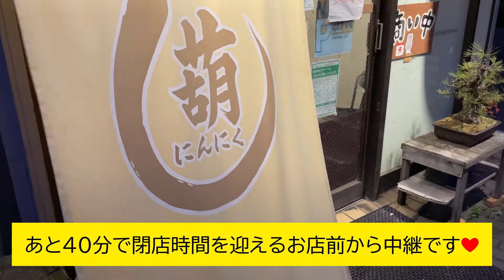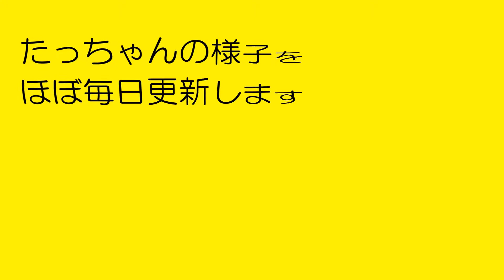フクロウが寝落ちする瞬間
2021年6月12日(土)のたっちゃん